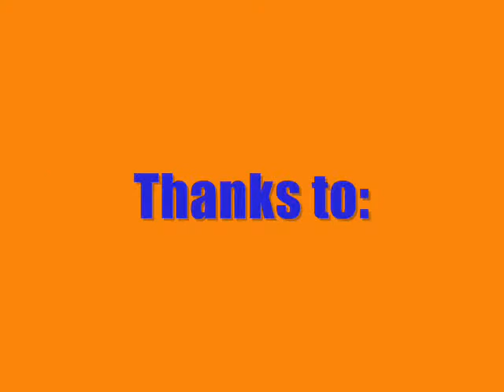Renato & Gruppo Doc - DESTINAZIONE PARADISO - live @ Mellaredo di Pianiga (VE), 02.10.2010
Video nuovo per questo brano intenso di Gianluca Grignani, ripreso da Renato e dai ragazzi della band, come sempre tutto live!